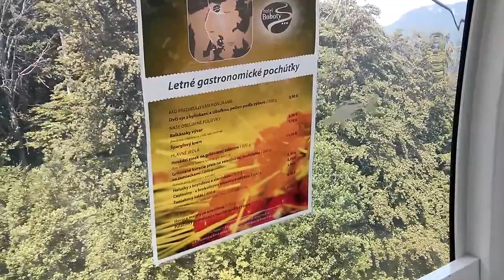Lanovkou na Kriváň